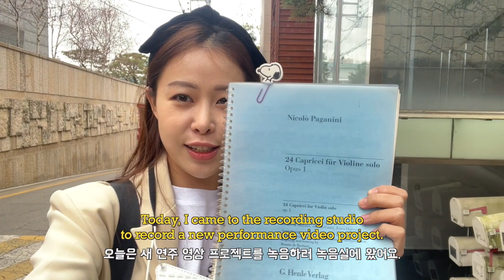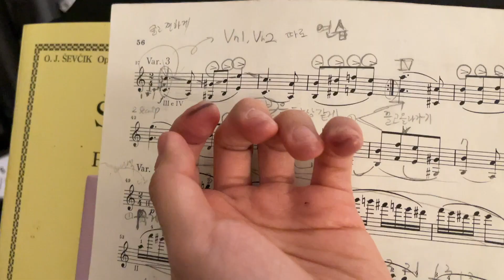Violinist Vlog | Paganini Practice, Recording Studio, White Day Gift, Dress Fitting | Jenny Log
Hello, everyone! 💕

Today, I have captured my daily life, including the recording studio.
I'm sure the people who followed me on Instagram know this,
I'm playing for influencer Women's Football Team FC High Tension, so I'm having a lively day with futsal shoes from my fans.^^

What kind of daily life are you curious about?

I hope you have a lively week this week.^^

[ Information ]
🏷 Cell Phone is_ Galaxy Note 20 Ultra, iPhone 12 Mini
🏷 Rosin is_ Libenzeller

Your support gives me a lot of strength.❤️
Woori Bank 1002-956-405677 Yun Eunkyung